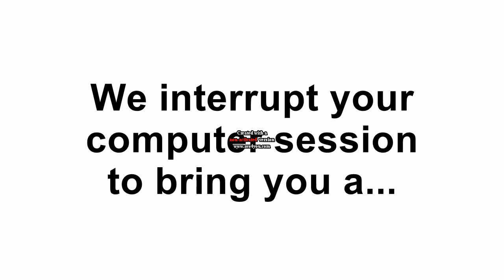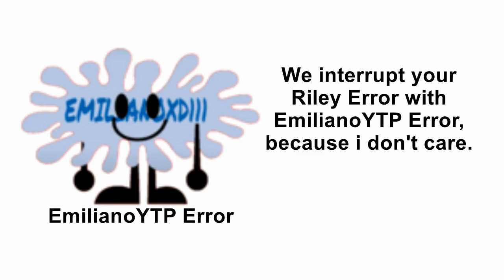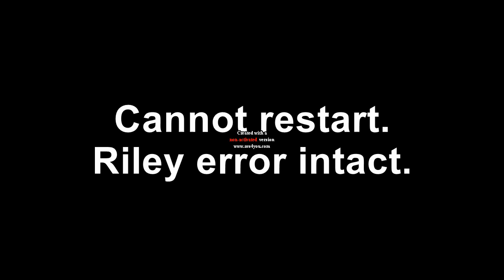Riley Error 9 (Inspired by: Barney Error) Part 1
Blake Bug / 2021 YouTube Videos & More got an Error.